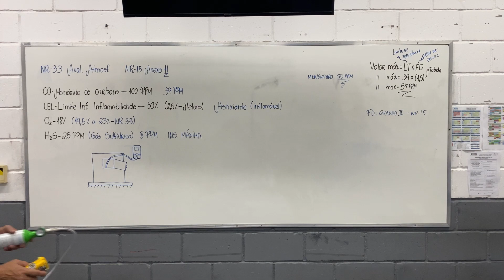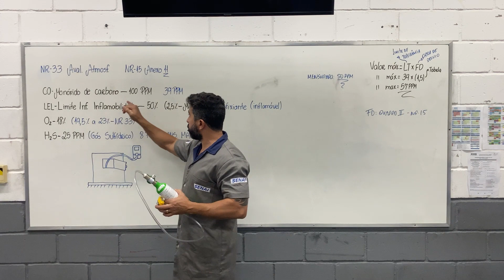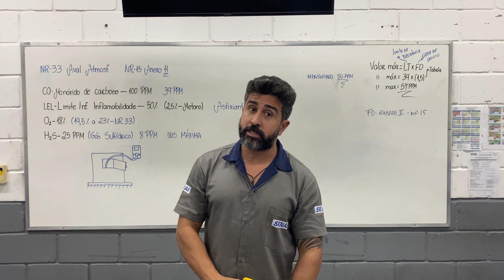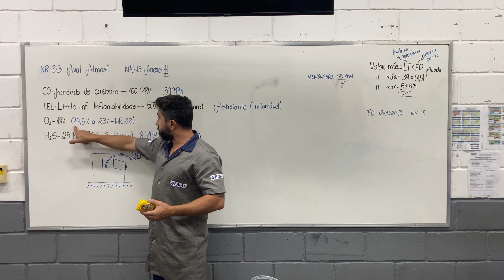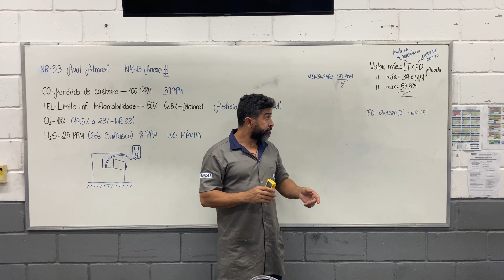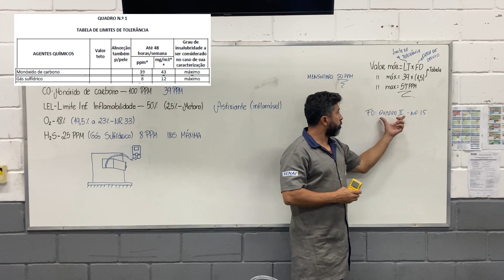Medidor de Gás em Ambientes Confinados: Saiba como Garantir a Segurança!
Oi, pessoal! No vídeo de hoje, vamos continuar nossa jornada explorando os instrumentos de medição para segurança do trabalho. E o destaque de hoje é o Medidor de Gás em ambientes confinados. Você vai aprender como esse instrumento é essencial para garantir a segurança em locais com potencial acúmulo de gases e vapores. Vou explicar em detalhes o funcionamento do medidor de gás, as principais características a serem observadas e como interpretar corretamente os resultados das medições. A segurança no trabalho é fundamental e conhecer os instrumentos adequados é imprescindível para prevenir acidentes. Acompanhe este vídeo e saiba tudo sobre o Medidor de Gás em ambientes confinados.

🔗 Quer aprender mais? Confira outros vídeos e cursos disponíveis na plataforma SENAI Play, sua fonte de conhecimento GRATUITO para o crescimento profissional.